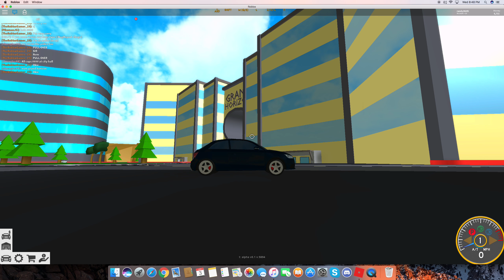Playing Horizon - Alpha 0.11